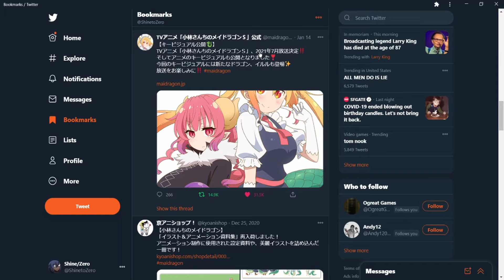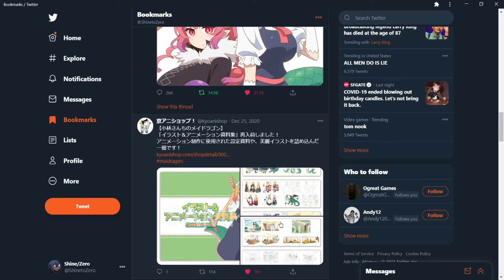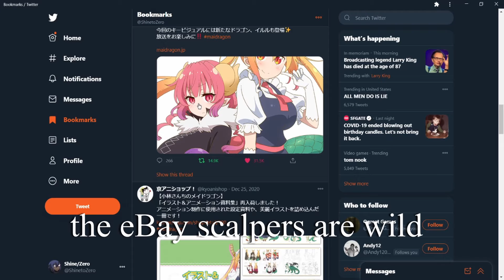Mobile Suit Gundam Hathaway's flash | New Eureka Seven and Dragon Maids S coming in July!?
welcome to the 1st 2021 episode of that's news to shine. today we have three brand-new Anime updates and one game update. specifically will be discussing the brand new upcoming Hathaway's flash movie, Miss kobayashi's Dragon maid S, Eureka Seven the final movie and BlazBlue alternative dark war.

timestamps
0:00 intro
0:22 Mobile Suit Gundam Hathaway's flash
1:41 New Eureka Seven
3:32 Dragon Maids S coming in July!?
5:40 Blazblue alternative: dark war